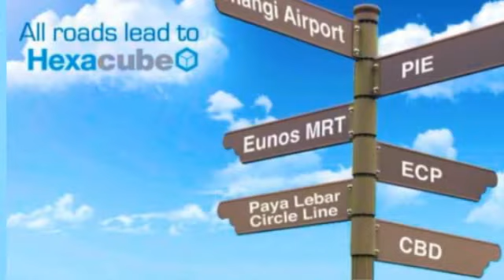Hexacube. Freehold Office, Retail and Restaurants. Hexacube at Former AIA Building at Changi Road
Hexacube. Freehold Office, Retail and Restaurants. Hexacube just minutes to Eunos MRT.One stop to Paya Lebar MRT and Business Hub.Hexacube is by Developer Lian Beng Group.Former AIA Building.